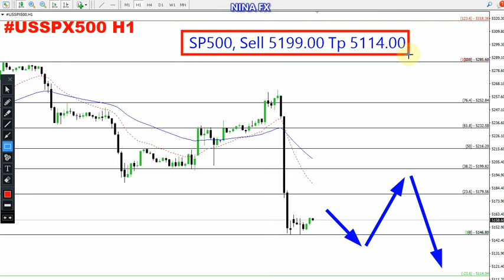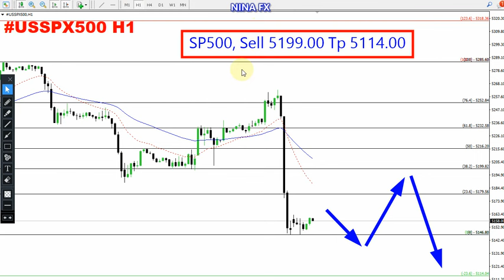S&P 500 Daily Analysis for April 5, 2024 by Nina Fx